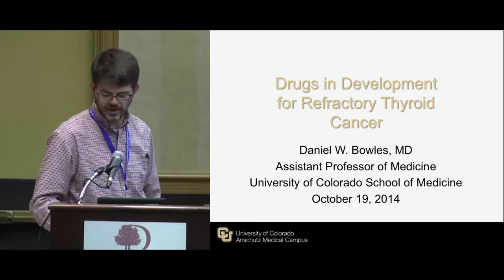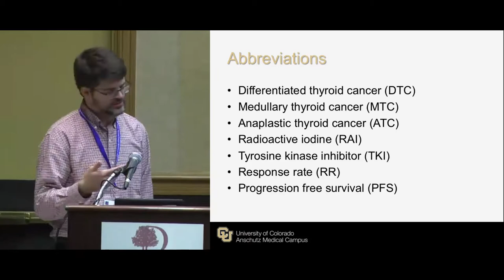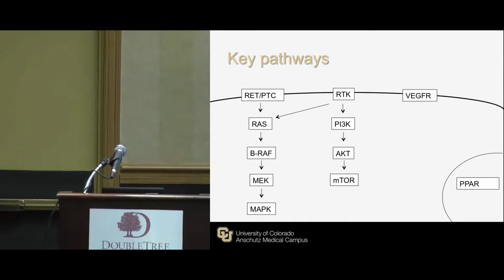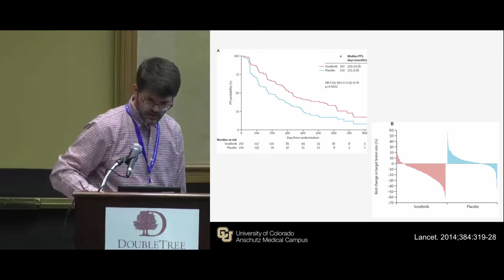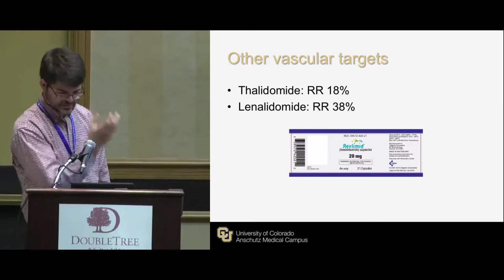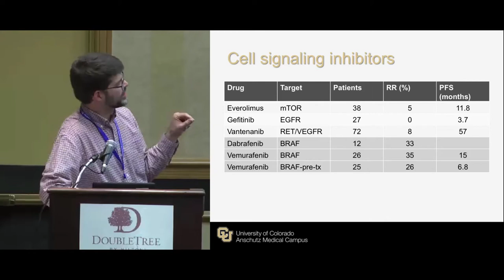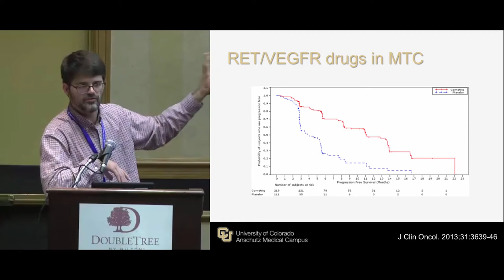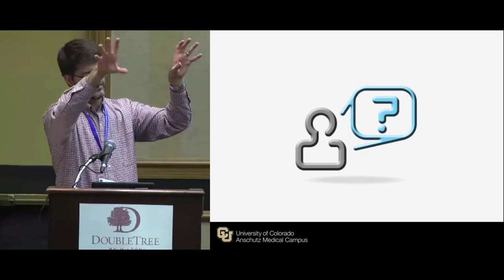Thyroid Cancer: Drugs in Development for Refractory Thyroid Cancer. Dr. Bowles. ThyCa Conference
Drugs in Development for Refractory Thyroid Cancer
Daniel Bowles, M.D., Medical Oncologist